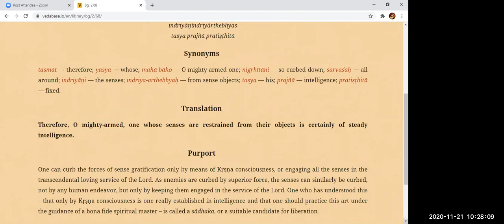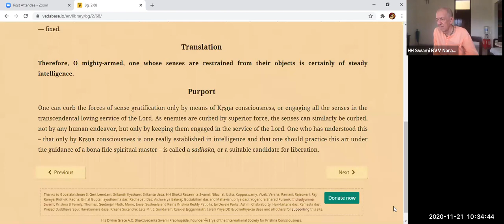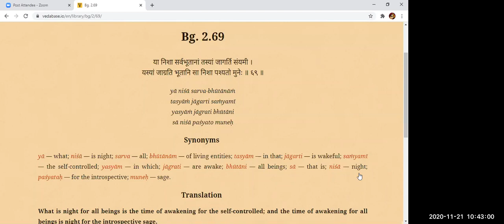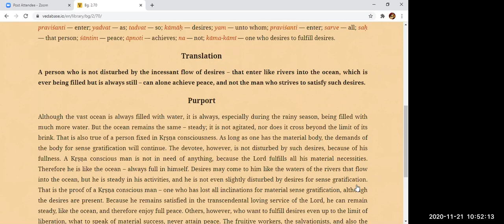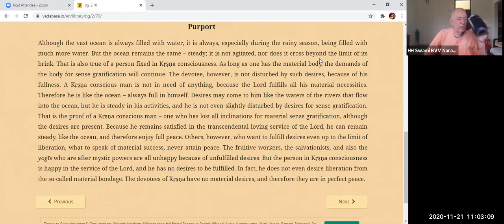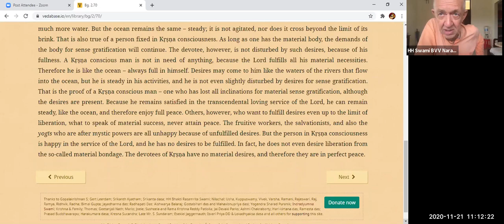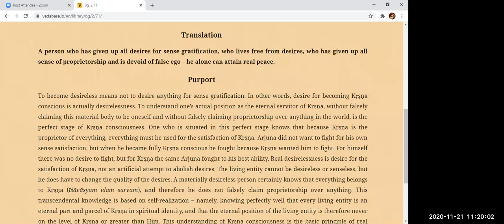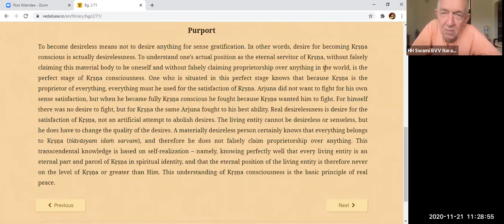20 21 11 2020 Verse 2 61 to 2 71